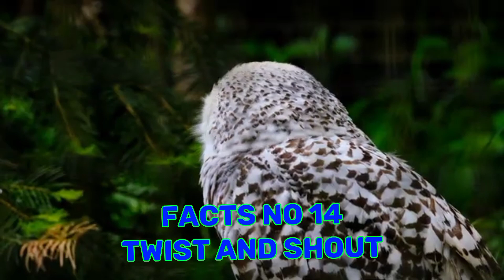Owl Secrets Unveiled: 15 Surprising Facts About Owls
Dive into the captivating world of owls as we uncover 15 amazing and little-known facts about these enigmatic creatures of the night (and day!). From their unparalleled hunting techniques to their deep-rooted cultural significance, owls have always been surrounded by mystery. Join us in this video as we explore the awe-inspiring aspects of owls that make them one of nature's most intriguing birds. If you're an owl enthusiast or just a curious soul, this video is sure to be a hoot! 🦉 OwlFacts NatureMysteries BirdLovers"